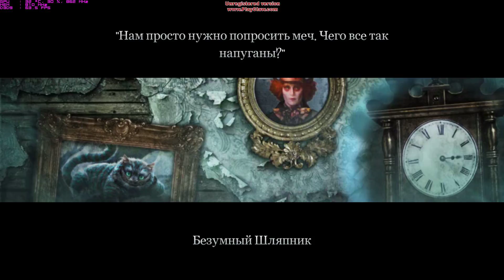Alice in wonderland